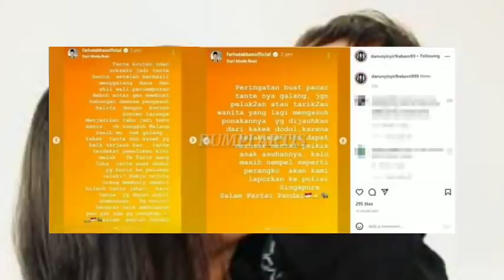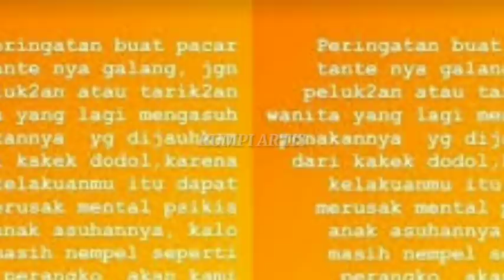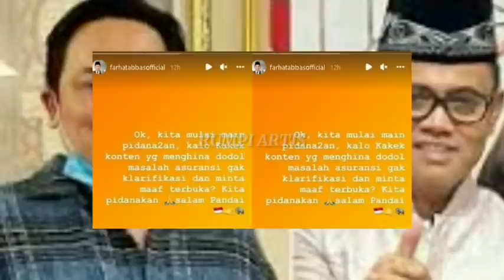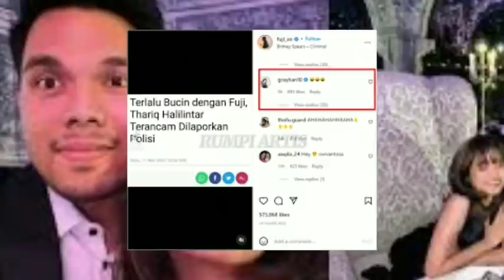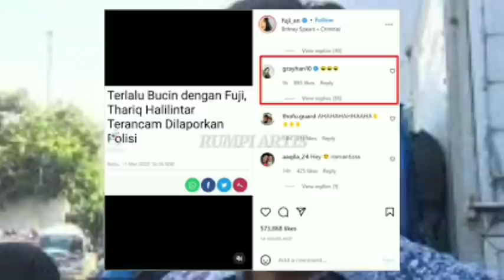BIKIN MALU.! POLISI SINGAPURA TOLAK LAPORAN FARHAT LAPOR FUJI & THARIQ, INI KATA HAJI FAISAL | DODDY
Selamat Datang di Channel Rumpi Artis

dalam channel ini kami akan membagikan berita artis terupdate, artis indonesia, sumber kekayaan artis, artis tajir melintir, artis terkaya di indonesia, entertainment, podcast, info selebritis, serta gosip artis lainnya.

Terima Kasih